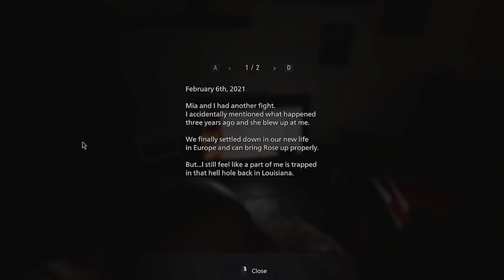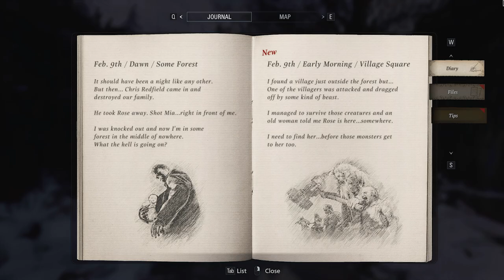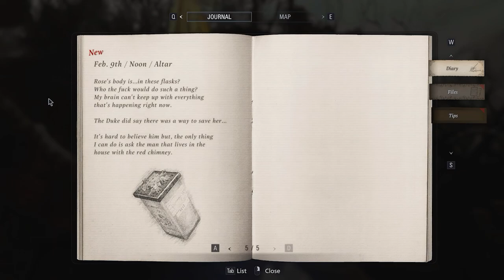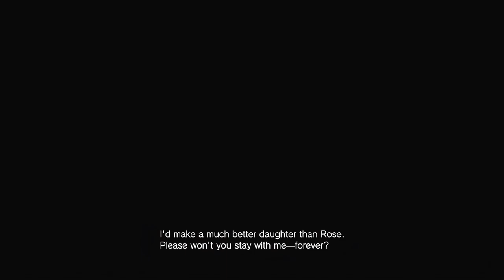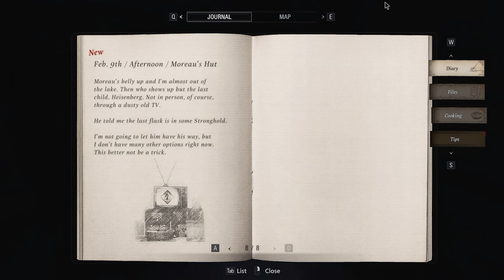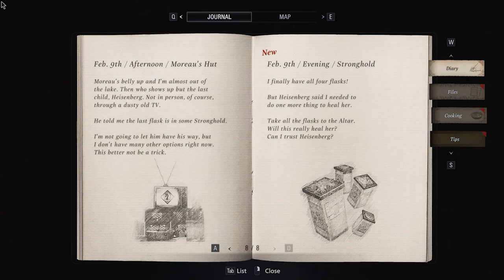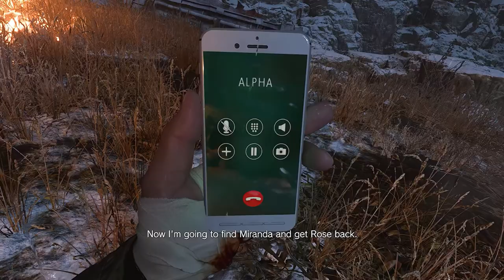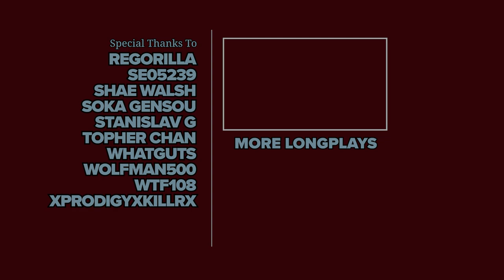Resident Evil: Village 100% Cinematic Longplay (Village of Shadows/New Game, No Damage)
I complete the game on the Village of Shadows difficulty while taking no avoidable damage. I collect all items, read all Files, destroy all Goats, cook all meals and complete various other achievements.

►►► BASIC INFO ◄◄◄

Game: Resident Evil: Village (2021)
Developed by: Capcom
Published by: Capcom
Difficulty: Village of Shadows (hardest)
Video Quality: 4K/60 FPS

◘ Complete the game on Village of Shadows difficulty while taking no damage.
◘ Pick up all the resources (ammo, healing items, etc.)
◘ Collect all the Treasure.
◘ Collect all readable Files ("Bookworm" achievement.)
◘ Cook all 6 meals.
◘ Destroy all the Goats of Warding ("Heretic" achievement.)
◘ Destroy all destroyable windows in the castle ("Hooligan" achievement.)
◘ Open the door to every outhouse in the village ("When You Gotta Go.." achievement.)
◘ Complete the village map ("Mapmatician" achievement.)
◘ Unlock other notable achievements.

►►► RELATED WALKTHROUGHS ◄◄◄

►►► CHAPTERS ◄◄◄

00:00 Intro
02:33 Winters's House
15:31 Reach the Village
23:05 The Village – Arrival
31:44 First Enemy
35:09 Small Ambush
37:49 Big Ambush
45:29 Maiden of War
49:12 Graveyard
51:02 Church
52:17 Fallow Plot
54:53 Luiza’s House
1:09:39 Fallow Plot
1:11:50 Going to the Castle
1:14:08 Four Lords
1:19:57 Vineyard
1:22:49 Entering the Castle
1:25:34 Captured by the Sisters
1:33:17 Main Hall
1:36:32 Basement
1:46:21 Bela
1:47:56 Getting the Courtyard Key
1:52:58 Courtyard
1:56:17 Hall of Ablution
1:57:21 Basement
2:00:58 Dimitrescu’s Chambers
2:04:40 Dungeon
2:07:39 Courtyard
2:09:26 Opera Hall
2:15:40 Daniela
2:21:19 Cassandra
2:24:42 Atelier
2:26:20 Attic
2:28:27 Rooftops
2:37:57 Basement
2:42:42 Hall of the Four
2:45:06 Lady Dimitrescu
2:55:12 Craftman’s House
2:57:26 The Old Hag
3:00:33 Ceremony Site
3:02:29 Altar
3:07:42 Maiden of War
3:13:02 Workshop
3:17:07 House with a Red Chimney
3:20:29 West Old Town
3:27:54 Church
3:30:10 Fallow Plot
3:35:19 Altar
3:37:50 Lone Road
3:42:24 Potter’s Field
3:44:03 Garden
3:47:53 House Beneviento
4:11:07 Angie & Donna
4:16:19 Garden
4:20:13 Gardener’s House
4:22:59 Potter’s Field
4:26:40 Altar
4:28:58 Maiden of War
4:31:05 Luthien’s House
4:34:02 East Old Town
4:38:27 Reservoir Entry
4:41:09 Mines
4:49:06 Docks
4:52:44 Research Post
4:56:28 Gatehouse
4:59:03 South Windmill
5:00:14 Getting to the North Windmill
5:06:46 Gatehouse
5:08:59 Moreau
5:13:45 Mines
5:19:54 Moreau’s Lab
5:28:44 East Old Town
5:31:06 Altar
5:34:37 Taking The Boat North
5:41:52 Taking The Boat South
5:46:40 Altar
5:49:21 Otto’s Mill
5:51:19 Urias Drac (Mill)
5:58:25 The Forbidden Woods
6:05:47 Stronghold
6:10:07 Urias
6:16:22 Torso Flask
6:20:54 Varcolac Alfa
6:23:32 Altar
6:26:51 Urias Drac (Garden)
6:31:28 Bringing The Chalice To The Ceremony Site
6:34:13 Factory - Outside
6:36:34 Meeting Heisenberg
6:39:46 B4
6:43:34 Duke
6:47:34 Foundry
6:49:52 Getting the Relief Mold
6:54:40 Engine Room
6:59:13 Generator Room
7:11:33 Duke (B3)
7:13:40 Mines
7:16:41 Grinder Shaft
7:22:31 Ventilation Shaft
7:24:17 B1
7:27:52 Revisiting B4
7:30:02 Foundry
7:31:24 Heisenberg’s Quarters
7:33:49 Operating Room
7:42:33 Sturm
7:45:00 Cargo Bay
7:47:51 Meeting Chris Redfield
7:53:02 Heisenberg
8:02:16 Chris
8:06:36 The Village
8:13:59 Urias Strajer
8:17:55 Megamycete
8:19:47 Miranda’s Lab
8:25:26 Ethan
8:29:57 Duke
8:35:14 Miranda
8:40:38 Ending
8:49:27 End Credits
8:55:18 Post-Credits Scene